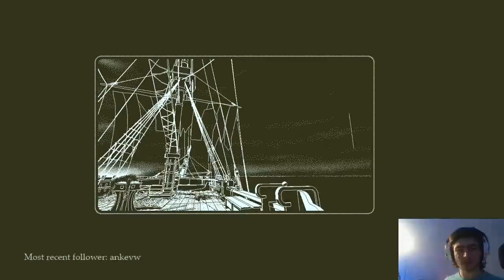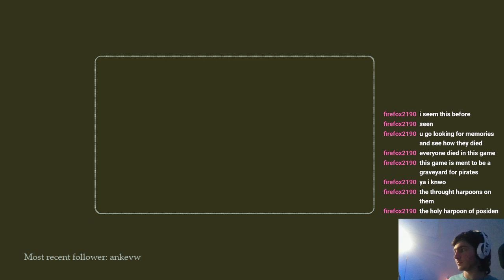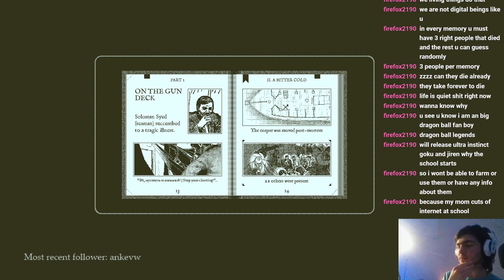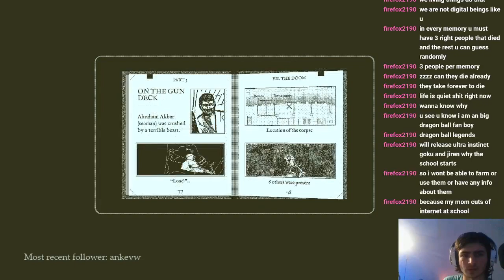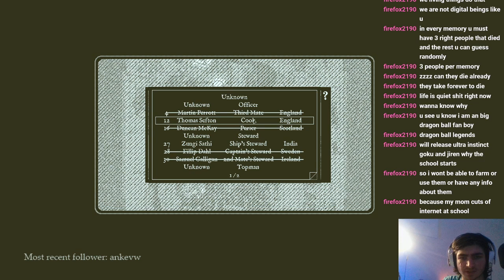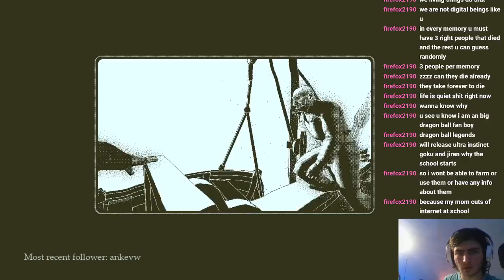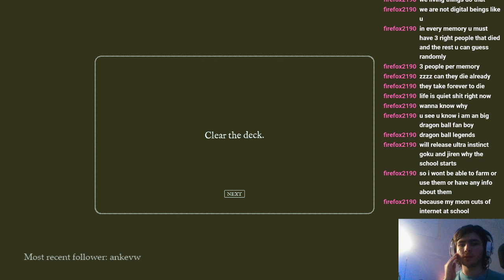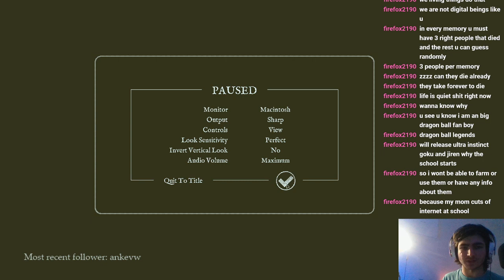The Story So Far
Oh, boy. We're almost there, boys.

[Originally broadcast November 20, 2020]